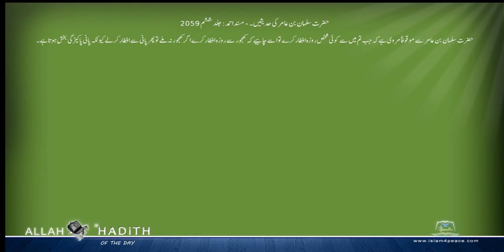حضرت سلمان بن عامر کی حدیثیں ۔ Musnad Ahmed Urdu مسند احمد اردو